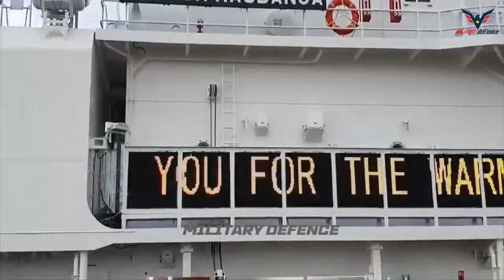THE PHILIPPINES RECEIVED A SHIPMENT OF 5 MRRV-9702 SHIPS FROM JAPAN